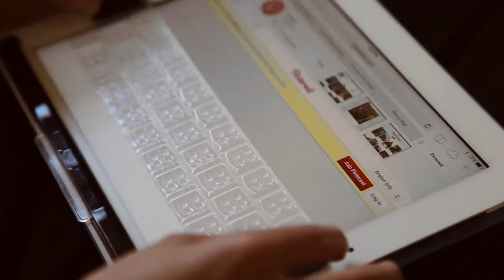Touchfire (dir cut)